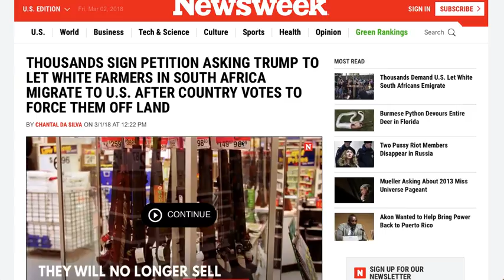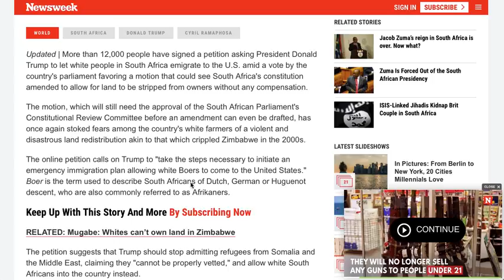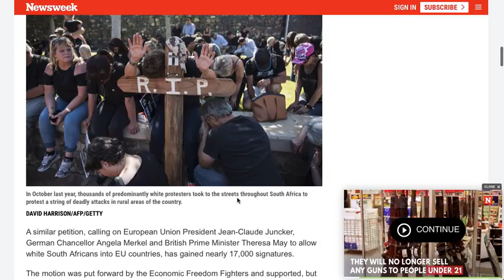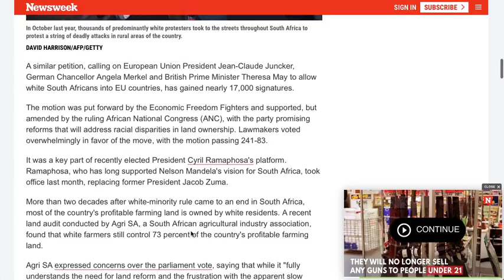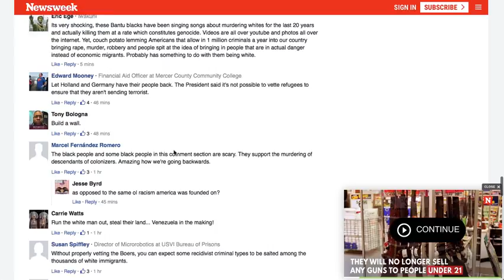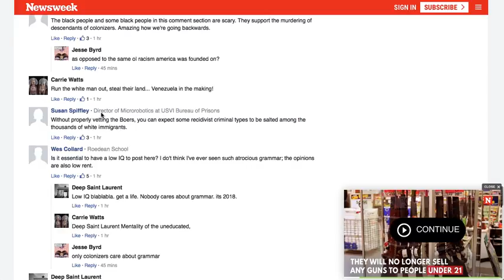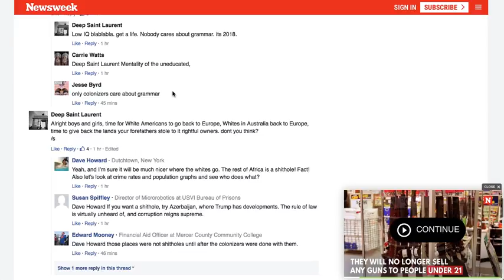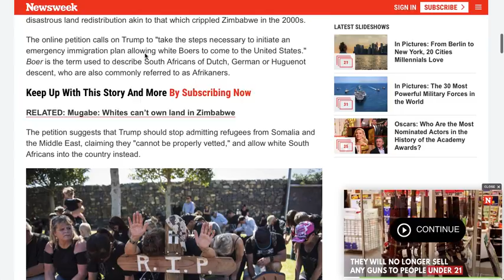"COMMENTS SHOW" THE SCRIPTURES ARE COMNG TRUE